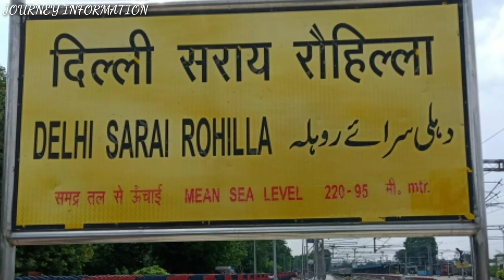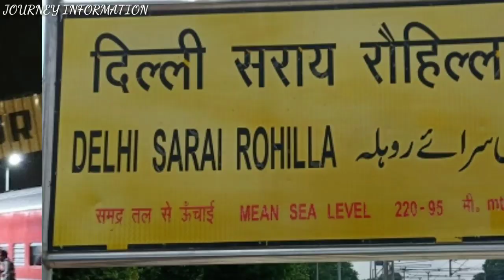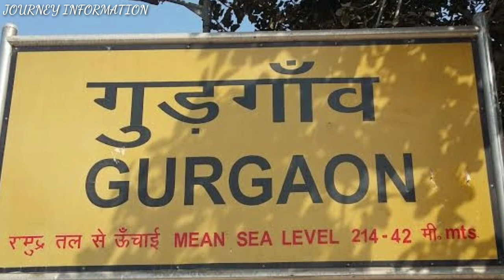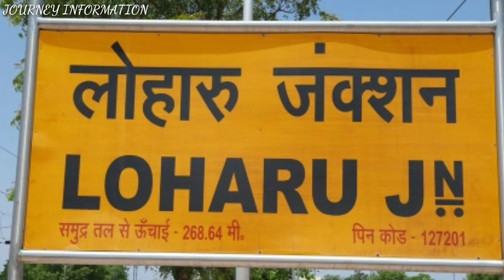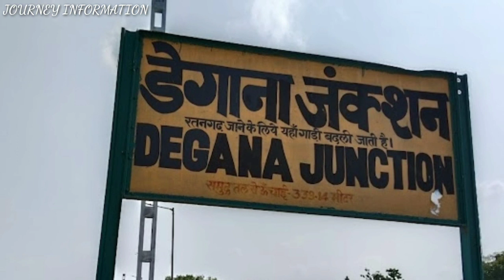दिल्ली सराय रोहिल्ला से जोधपुर ट्रेन वाया सादुलपुर, चूरू || Salasar Superfast Express Train 22421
This Train Route :-

Delhi Sarai Rohilla - Rewari - Loharu - Sadulpur - Churu - Ratangarh - Degana - Merta Road - Jodhpur